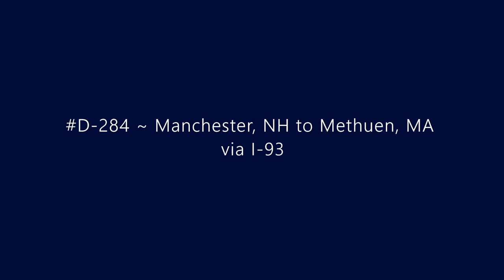D-284 ~ Manchester, NH to Methuen, MA via I-93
Driving from Manchester, NH to Methuen, MA via I-93.